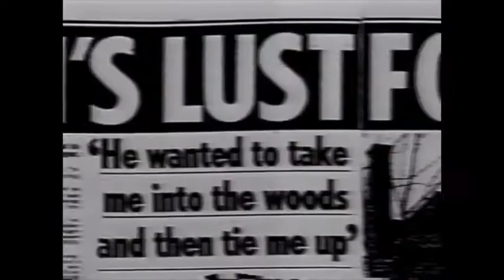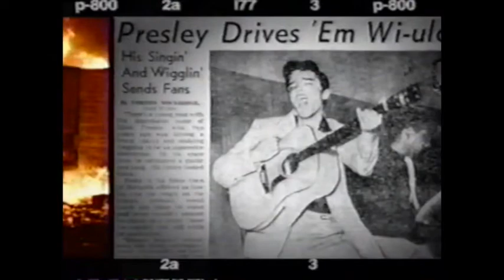VH1 Bumpers, 2000